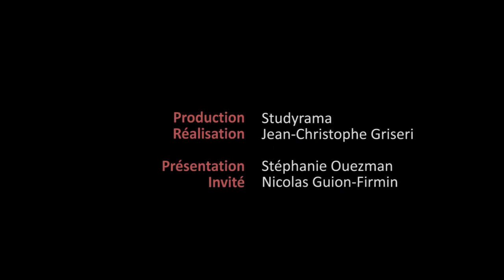La prépa, deux ans de sacrifice ? Nicolas témoigne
Nicolas Guion-Firmin, a opté pour une prépa ECT après son bac sur les conseils de ses professeurs et pour faire la différence avec ceux qui choisissaient le BTS…

Esprit de compétition, niveau académique, marathon des écrits… il revient avec nous sur différents aspects de son parcours en prépa.

Bientôt en ligne, la vidéo où Nicolas revient sur ses années à l'école, explique son métier et ce qu'il retient de ses années de prépa…